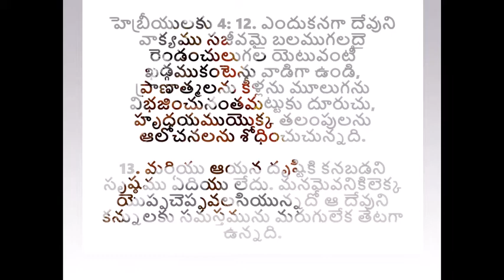రెండంచులుగల ఖడ్గము - అనుదిన మన్నా by Pastoress Jhansi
The word of God is the most powerful weapon to dissect our heart and soul. It moves in our soul to find out our darkest sins and makes us to move away from them. When the Word of God is taling to you, do not ignore but accept it and be cleansed. Listen to this TeluguChristianMessage